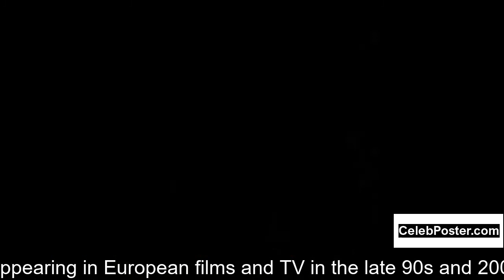Delphine Chanéac biography